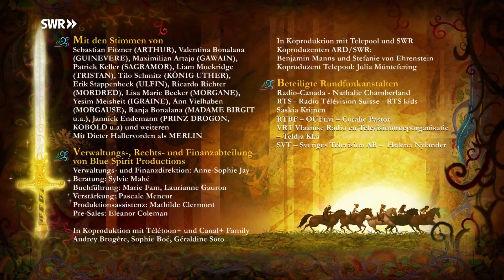27. Das Ei aus Avalon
Arthur und Morgan finden ein Drachenei vor ihrer Tür. König Uther befürchtet, die Drachenmutter könne zurückkehren und zur Bedrohung werden. So befiehlt er, das Ei zu zerstören. Doch die Freunde der Tafelrunde wollen davon nichts wissen. Heimlich versuchen sie, das Ei auszubrüten, damit das Drachenbaby zu seiner Mutter zurückfliegen kann. Doch das stellt sich als gar nicht so einfach heraus.

Arthur und die Freunde der Tafelrunde
Folge 27